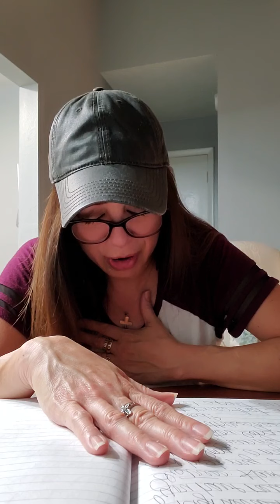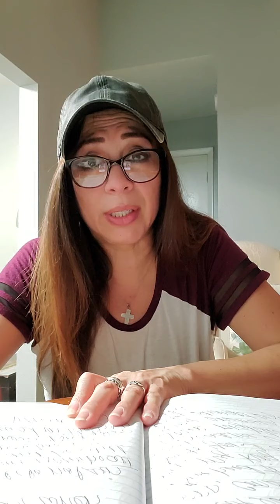The Everlasting GOD, Neither Faints Nor is Weary; Wait on The LORD our GOD.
**Breakdown from yesterday's video of Psalm 4**

ISAIAH 40
25“To whom then will you liken Me,
Or to whom shall I be equal?” says the Holy One.
26 Lift up your eyes on high,
And see who has created these things,
Who brings out their host by number;
He calls them all by name,
By the greatness of His might
And the strength of His power;
Not one is missing.

27 Why do you say, O Jacob,
And speak, O Israel:
“My way is hidden from the Lord,
And my just claim is passed over by my God”?
28 Have you not known?
Have you not heard?
The everlasting God, the Lord,
The Creator of the ends of the earth,
Neither faints nor is weary.
His understanding is unsearchable.
29 He gives power to the weak,
And to those who have no might He increases strength.
30 Even the youths shall faint and be weary,
And the young men shall utterly fall,
31 But those who wait on the Lord
Shall renew their strength;